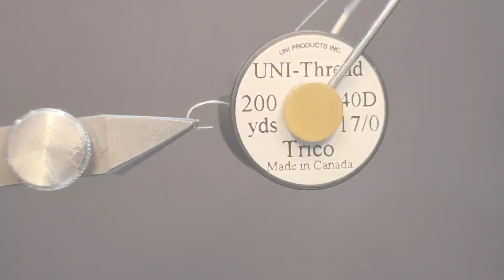Winter Pattern Fly Tying / Emerger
Winter Pattern Fly Tying

Hook. AF2487 #16
Thread. UNI- Thread 40D Trico
Body. Small Gold Tinsel
           Peacock Herl
           Hackle Grizzly